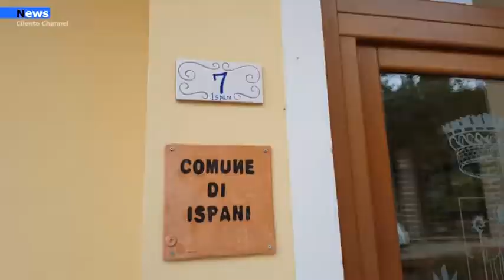Policastro, Fondi in arrivo dalla regione Camapania nel Golfo di Policastro.